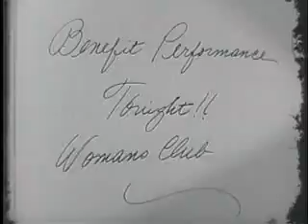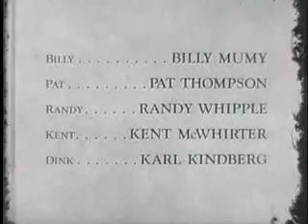Ozzie&Harriet S13E08 The Ballerina